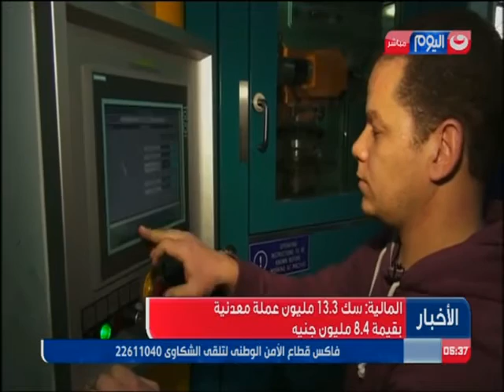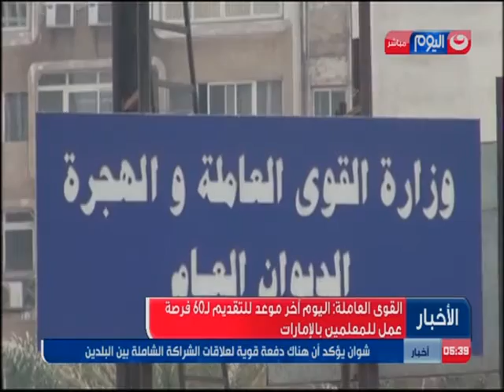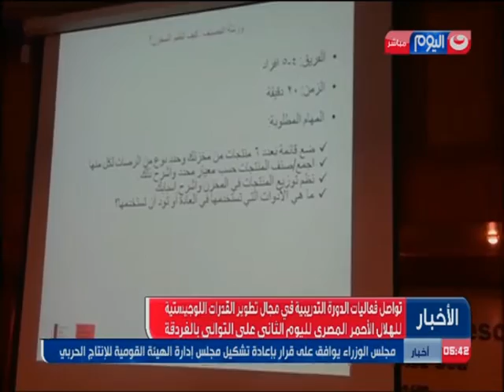نشرة_الأخبار| نشرة اخبارالخامسة | السيسي يرحب بعمل الشركات الصينية فى مصر